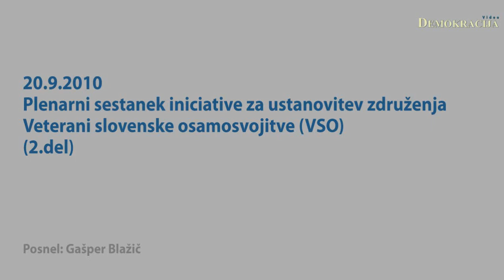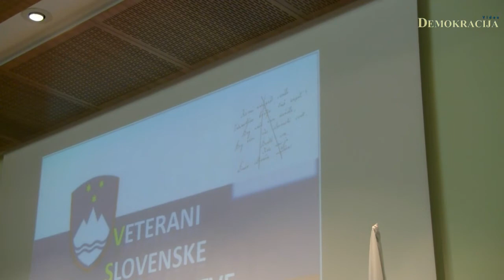Iniciativni odbor - združenje Veterani slovenske osamosvojitve (2.del)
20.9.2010, Ljubljana; Iniciativni odbor za ustanovitev združenja Veterani slovenske osamosvojitve (VSO) je v hotelu Mons organiziral plenarni sestanek na katerem so v imenu odbora nastopili: predsednik prve vlade v samostojni Sloveniji Lojze Peterle, poveljnik 1.specialne brigade MORiS v času osamosvojitvene vojne brigadir Tone Krkovič, ter ministra za obrambo in notranje zadeve iz obdobja nastanka samostojne države Slovenije, Janez Janša in Igor Bavčar. Plenarni sestanek je povezoval Roman Končar.